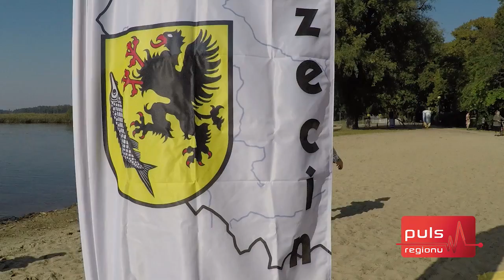Szczecineckie morsy zainaugurowały sezon lodowatych kąpieli HD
wiadomości | ogłoszenia | reklama | multimedia